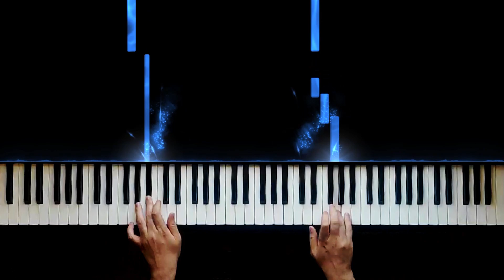Çalıkuşu - Soundtrack - Easy Piano Tutorial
Song - Çalıkuşu - Soundtrack

Composer: Esin Engin.

Learn to play the - Çalıkuşu - Soundtrack- on piano with this easy piano tutorial! It's simplified so no problem if you're a beginner. Please enjoy.